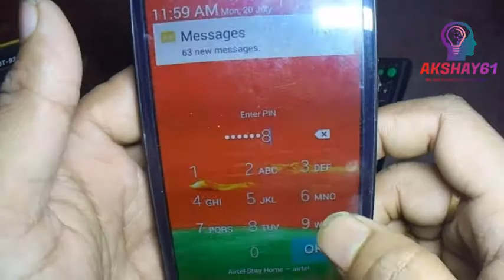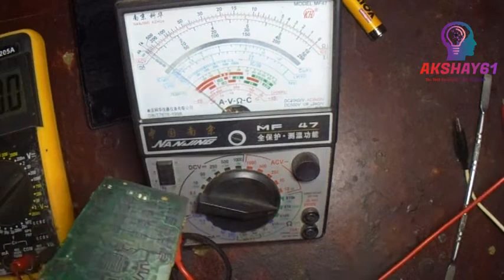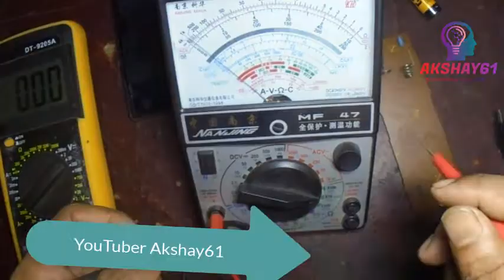How To LED CRT Tv Remot problem fix a remote control Repair Solution 100% Discuss [bangaliTips]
Any LED TV or CRT TV Remot control  problem battons,foile ,battery damege low volt ,censer problem, ic Damege not working Everything work all crt or led remot control problem  repair bangali tips